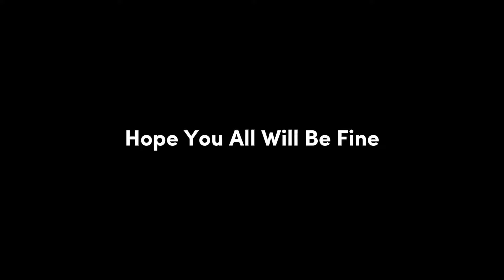How To Train Epic Michael Owen To Perfect Way In eFootball 2025 Mobile | Perfect Level Training 😱